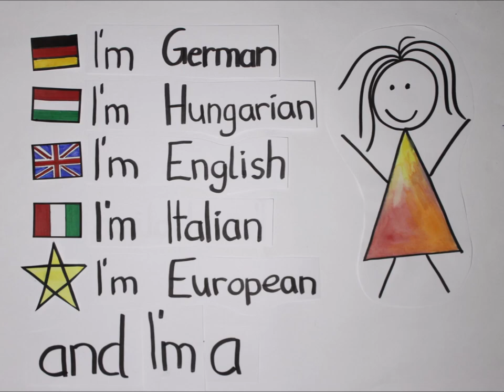My ESC in 76 seconds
This is a video by our German volunteer Paula made for a video competition of the Erasmus+ Volunteering Awards.